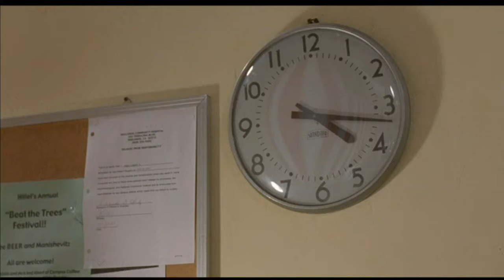Dorm Daze Part 2 of 3